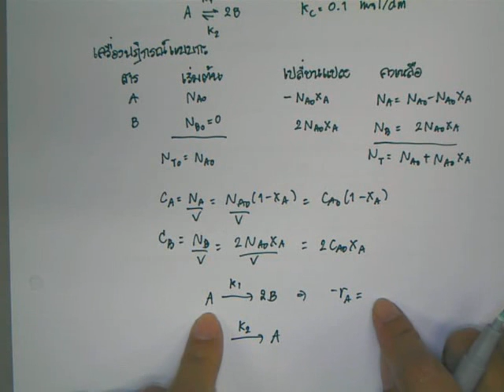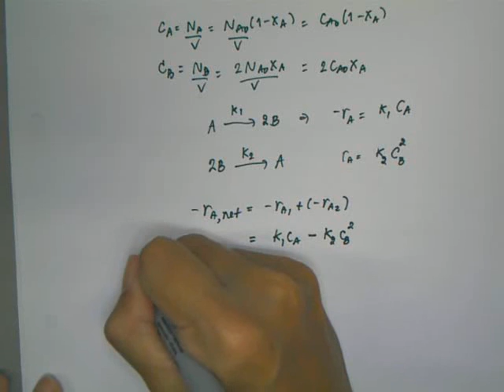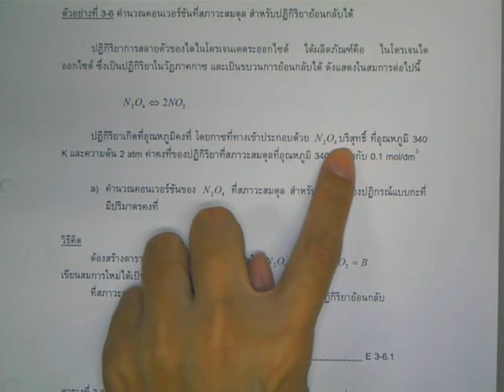akkarat kinetics6-7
Lecture on August 1